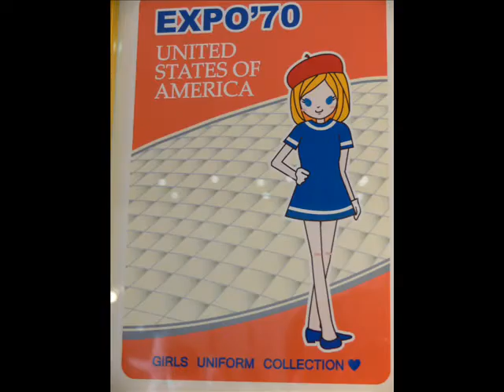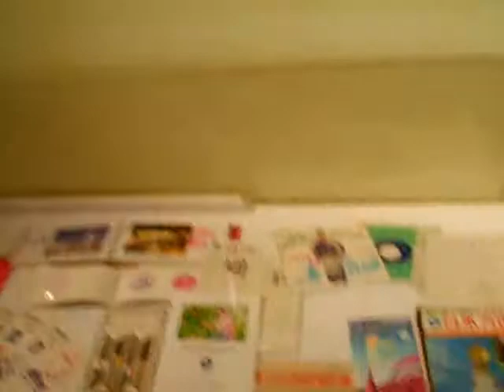Expo'70【太陽の塔】 当時の顔公開 Taro Okamoto【岡本太郎】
桜で満開の万博公園内。当初の「黄金の顔」が展示されてるので見てきました。凄い～・:＼(*^▽^*)/:・;^
写真、動画;　万博記念機構；太陽の塔